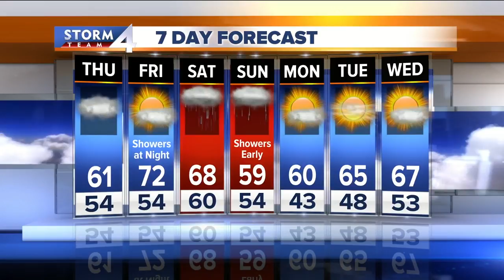Josh Wurster's Wednesday 5pm Storm Team 4cast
Clouds and cool air sticks around. Josh Wurster has tonight's forecast.